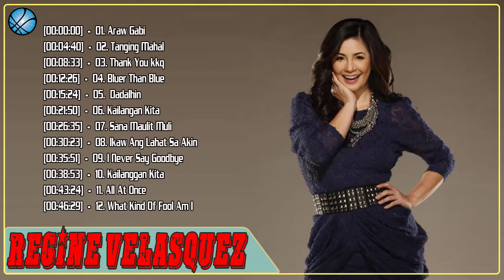Best Of Regine Velasquez Playlist - Best OPM Nonstop Love Songs (HQ)